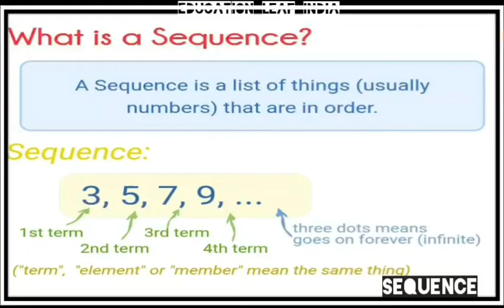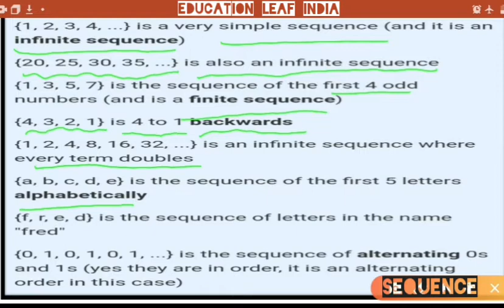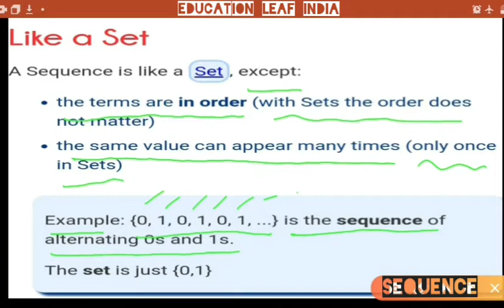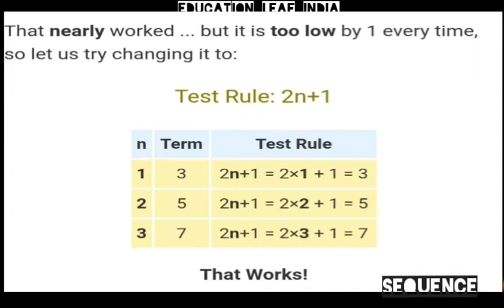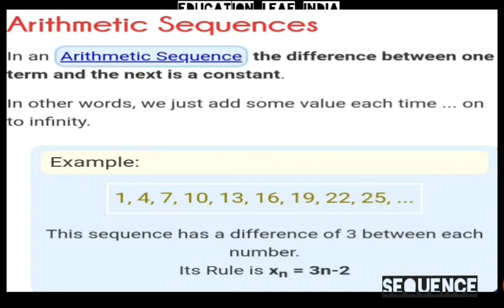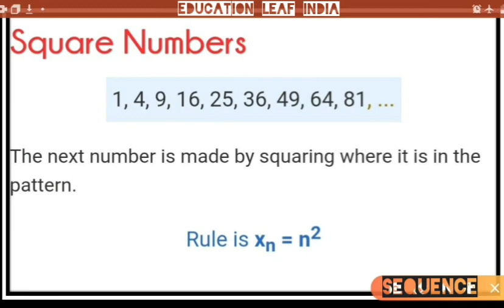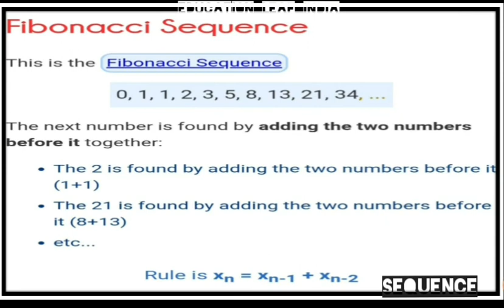What is a Sequence ? Basic knowledge of sequence